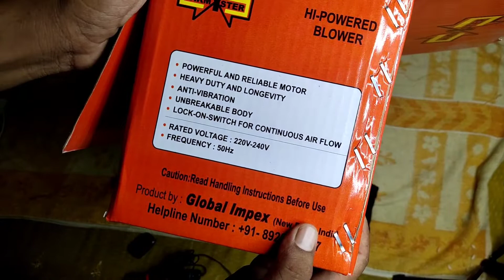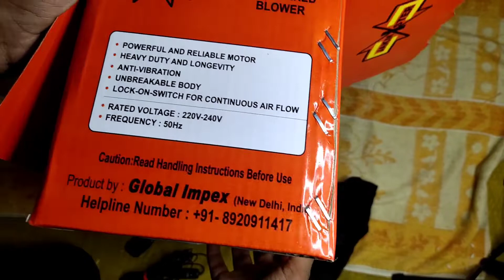Jakmister air blower vacuum dust cleaner | Review Video Only ₹500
jakmister air blower vacuum dust cleaner,
jakmister air blower 700w,
jakmister air blower price,
jakmister air blower,
jakmister air blower service center,
jakmister air blower reviews,
jakmister blowerblower for dust cleaning,
air blower dust cleaning machine,
best blower for dust cleaning,
electric blower for dust cleaning,
dust cleaning air blower,
fan dust removal lenovo,
fan dust removal lenovo windows 10,
air blower dust cleaning machine price in bangladesh,
dust blower vacuum cleaner machine,
air blower dust pc cleaner,
air blower for cleaning dust,
fan dust removal software,
fan dust removal software download,
dust fan removal tool lenovo,
blower dust cleaner,
blower for cleaning,
raja vlogs khan sir,
raja vlogs first payment,
raja vlogs mr indian hacker,
raja vlogs first video,
raja vlogs strike,
raja vlogs address,
raja vlogs biography,
raja vlogs channel,